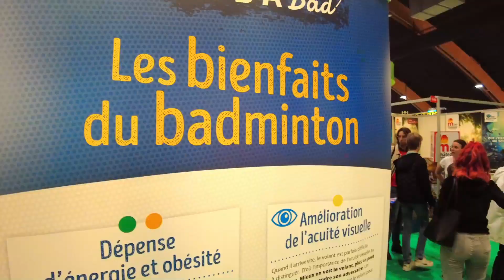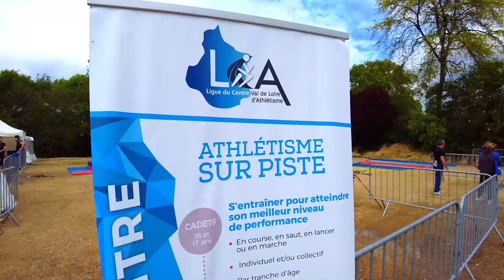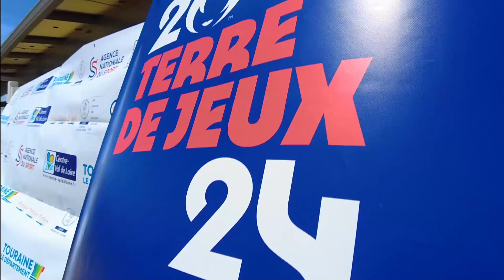CDOS37 - TOURS2DRONE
Retour en vidéo sur les principaux événements sportifs organisés en 2023 par le CDOS37 en partenariat avec TOURS2DRONE.